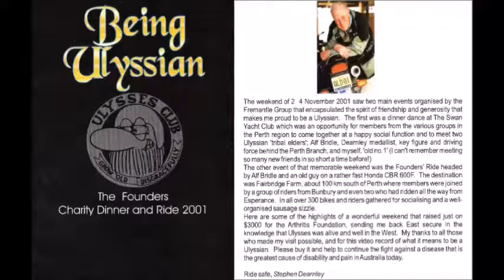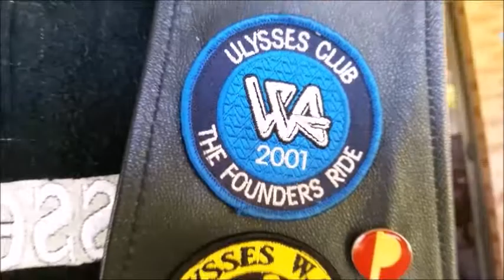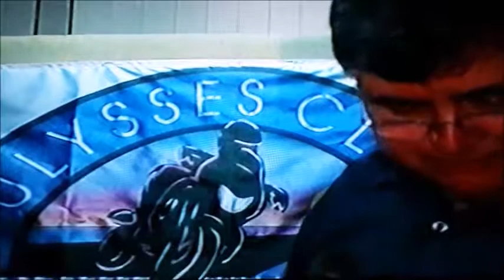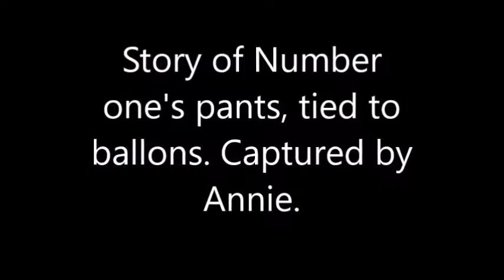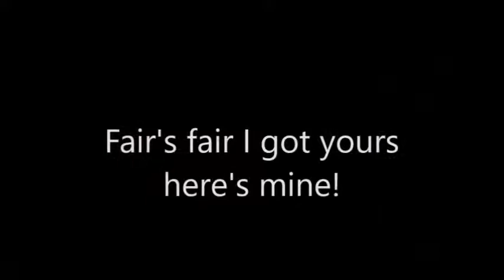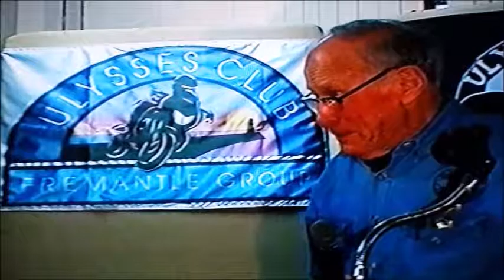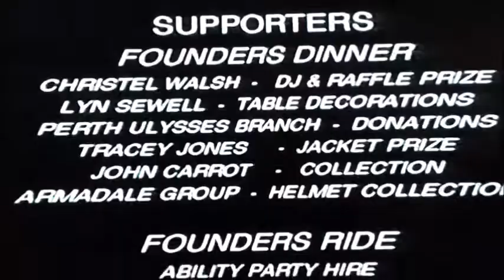Being Ulyssian 2001 beginnings